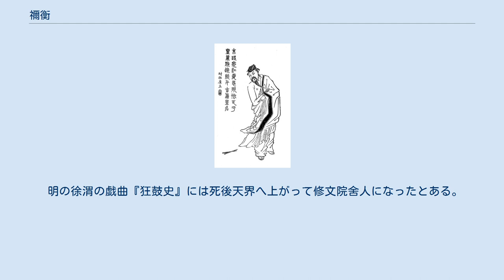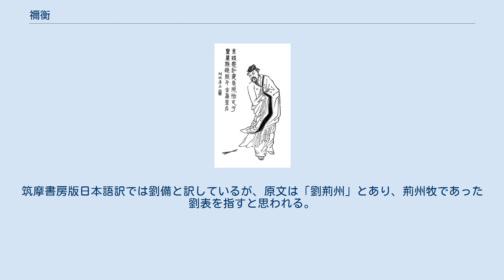禰衡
禰衡 禰 衡（でい こう、あるいは「ねい こう」とも、173年－198年）は、中国後漢末期の人。
字は正平。
青州平原郡般県（山東省楽陵市）の出身。
 興平年間、荊州に避難した。
建安年間の初め、遷都されたばかりの許に上京した。
しかし、才能を鼻にかけて傲慢な態度をとったうえ、他人の評価に対しては酷評を行なったため、人々から憎まれた。
ただ、孔融だけは禰衡を高く評価し、曹操にも推薦していた。
 『三国志』の注『平原禰衡伝』・また『後漢書禰衡伝』によると、若い頃から並外れて恵まれた才能をもっていたが、それを鼻にかけて傲慢不遜な態度をとり、かつ奇矯な言動が多い上に、しかも桁外れで徹底していた。
『後漢書』には、「少ク（わかく）シテ才弁アリ。才ヲ恃ミテ（たのみて）傲逸（ごういつ）ス。而シテ（しかして）気尚剛傲（きしょうごうごう）ニシテ矯ヲ好ム」とある。
 196年、24歳の時に禰衡は許に来てから、名刺を持ったまま誰とも面会しようとしなかった。
ある人が「なぜ陳長文（陳羣）や司馬伯達（司馬朗）のところへあいさつに行かないのか」と尋ねると「卿は豚殺しや酒売り（のような卑しい連中、の意）のところに私を行かせるつもりか」と断った。
また「今の許で、一番ましなのは誰か」と訊かれると、「年長者では孔文挙（孔融）、年少者では楊徳祖（楊修）がいる」と答えた。
さらに「曹公（曹操）・荀令君（荀彧）・趙盪寇（趙融）は皆、世に抜きん出た人物ではないか」と畳みかけられると、禰衡は「曹操はそんなに大した人物ではない」と答えた。
さらに「文若（荀彧）は弔問に行くのが、稚長（趙融）は厨房で客を接待するのがお似合いだ」と言った。
つまり、荀彧は見てくれだけだし、趙融は食いしん坊のデブだという意味である。
人々はこれを聞いて切歯扼腕した。
つまり人々の憎しみを買ったという。
しかし、その言動のおかげか、禰衡は許で一躍名士となった。
 孔融の推薦を受けても、禰衡は自分は発狂したと仕官を断ってしまった。
しかし曹操は彼の才能を重んじていた上、孔融のべた褒めを聞かされていたので殺そうとはしなかった。
 曹操は禰衡が太鼓を叩くのが上手いと聞き、演奏するように命じると、禰衡は応じた。
禰衡は漁陽參撾という打法を披露し、見事な腕前で人々を感動させた。
太鼓打ちには間違えると服を着替えるという規定があり、担当の役人が早速間違いを指摘すると、禰衡はその場で悠々素っ裸になって着替えて見せ、顔色一つ変えなかった。
そのため曹操が「（禰）衡に恥をかかせようとしたのに、わしがかえって衡に恥をかかされた」と笑ったという逸話もある。
 禰衡はその後、孔融の強い勧めで仕方なくもう一度曹操に面会したが、このときに曹操を怒らせてしまった。
以下『後漢書』の話。
 禰衡が来ると知った曹操は、門番に対し上機嫌で「客が来たらすぐ通せ」と伝え、禰衡の来訪を心待ちに待った。
ところが禰衡は、粗末な服装に杖を持って曹操宅の門前まで来ると、どかりと腰を下ろし杖を叩きながら、曹操に対する悪口を並べ立てた。
このため、門番が曹操のところにやってきて「気狂いが一人、門前で不届きな発言をしております」と注進した。
曹操はそれが禰衡だと分かるや否や、本気で腹を立て 「禰衡ハ豎子（じゅし、小僧という意味）ナリ。孤（われ）、コレヲ殺スハ、雀鼠ノ如キナルノミ。顧ミルニ、コノ人モトヨリ虚名アリ。遠近、孤、コレヲ容ルル能ワズト謂ワン（おもわん）トス。今、送リテ劉表ニ与エイカニスベキカヲ視ン」 と言った。
 つまり曹操は、禰衡には虚名があるから、殺せば度量のない人間と思われるだろうと考え、荊州の劉表の元へ体よく追い出したのである。
後に孔融・楊修を殺した曹操も、この時ばかりは自らの手で殺すのを躊躇ったのである。
 送別の宴では「禰衡はさんざん無礼な真似をしたから、（あいさつのために）やって来ても起きずに寝たふりをしてやろう」と皆で示し合わせた。
禰衡はやって来るといきなり泣き出した。
他の者から、なぜ泣くのかと聞かれると「座しているのは棺桶、伏しているのは屍だ。棺桶と屍の間を通るのだから、どうして悲しまずにいられようか」と、狸寝入りを皮肉って見せた。
 劉表の元では文才を発揮し、また劉表に対しては下手に出た。
しかし、その配下に対しては傲慢な態度をとったうえ、酷評を行なったため、劉表配下の面々からは恨まれた。
このため、讒言により劉表の不興を買って遠ざけられた。
また、魚豢が劉表からかつて聞いた話と...